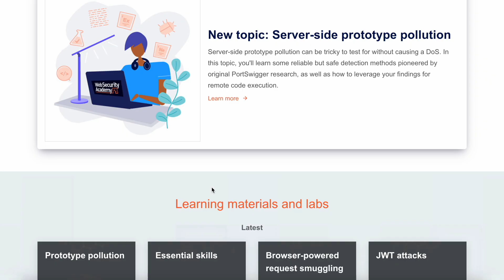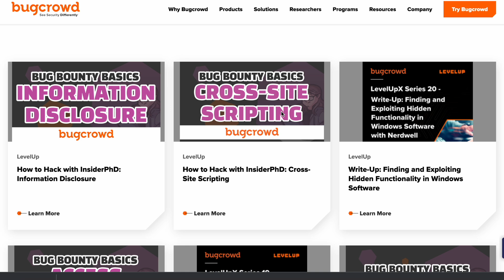BECOME AN ETHICAL HACKER!